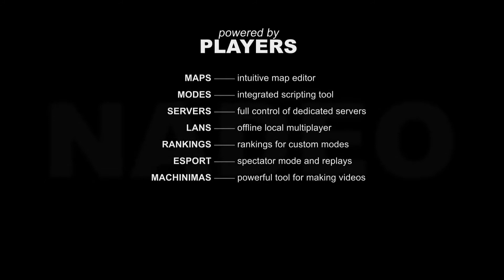ShootMania sur pc 2012